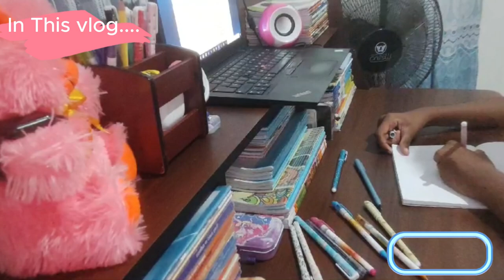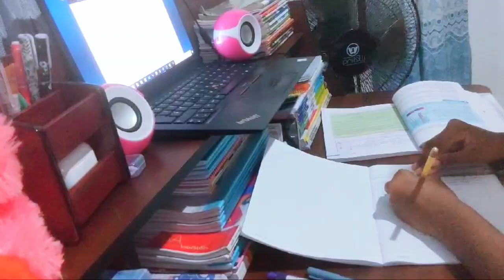After school study vlog 🌷💛|ඉස්කෝලෙ දවසක හවස්වරුවක්🧡🍁| ඉස්කෝලෙ දවසක පැය 4ක් පාඩම් කරමුද 🍃😊sinhala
I voice to my videos for the first time.It may have simple mistakes.sorry for that.
Today I'm Sharing my after school study routine. I think you will like my video.

My channel- @N.B.Dulanyasithnuli

ඔයාලා මගෙ වීඩියෝස් වලට කැමති නම් පහලින් කමන්ට් එකක් දාන්න.ඒ වගෙම මන් මේ විඩියෝස් වලට වොයිස් කරනවට කැමති අයත් පහලින්  කමන්ට් එකක් දාන්න...